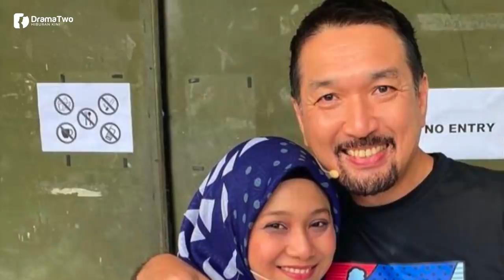SUDAH 27 Tahun Dalam Bidang Lakonan, Ini Isteri Cantik Arash Mohamad Yang Ramai Tak Tahu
Arash Mohamad atau nama sebenarnya Azman Shah Ramlee, merupakan seorang pelakon lelaki Malaysia asal Rompin, Pahang yang popular di kaca televisyen. Antara drama TV popular lakonan beliau adalah Seputeh Qaseh Ramadan dan Mr. Mama.